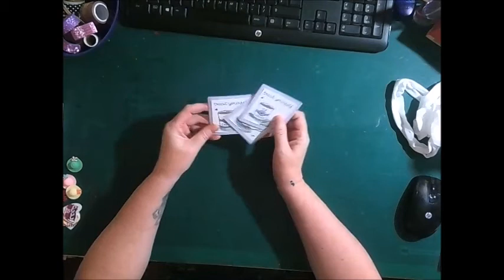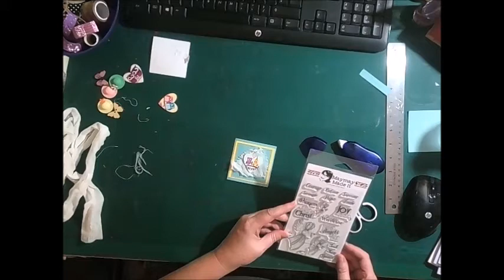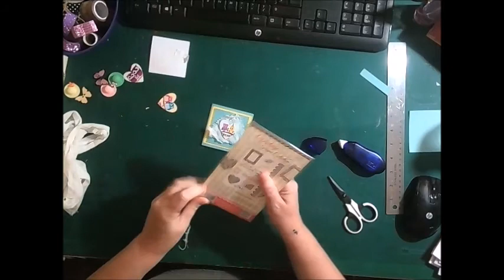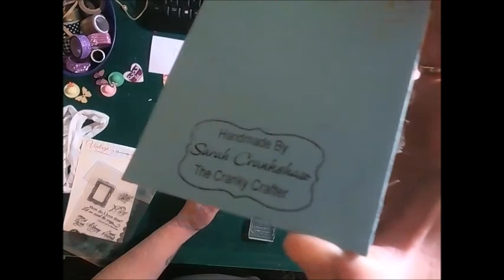Crafting with Cranks prt1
Come join me as I craft making 3x3 cards